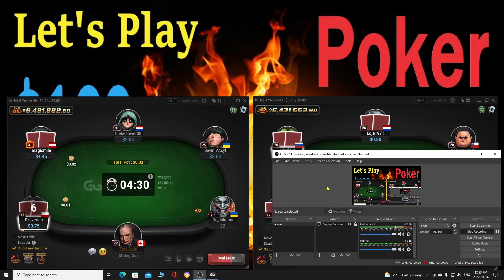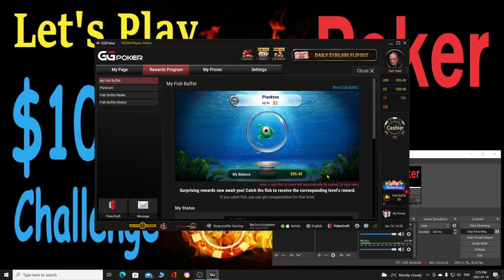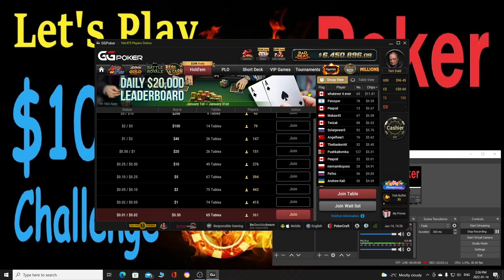Let's Play Poker $100 Challenge Day 4 Part 3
Welcome to Let's Play Poker $100 Challenge.
We will be playing poker on a real money poker site. From micro games to higher dollar games or losing the whole $100.
Poker is an interesting game that combines psychology, strategy, maths and a whole lot of luck.
I tried this challenge about 10 years ago and made it too $1553 but was caught up in the FULLTILTPOKER scandal (I was playing on FULLTILTPOKER at the time). I managed to get my money back but it took about nine months and the site was shut down. I swore off online poker UNTIL NOW!
After careful review and consideration of several sites we will be play on GGPOKER. They have some features that seem useful and seems to be a safe and reputable site
My history with poker...
I was introduced to poker by my Brother- In Law about 25 years ago and became fascinated with  the strategy and the maths behind the game. It reminded me of another game I love although not as complex... Backgammon.
I went about calculating pre-flop percentages, card ranges and implied odds with pen, paper and a calculator. All before the advent of the internet.
Over the next twenty five years I would play three or four times a months in live cash games winning a lot more than I lost.
The last two years I haven't been able to play for obvious reasons. They recently opened the poker tables and I tried to play but you have to wear a mask and quite honestly I am only good for about an hour with a mask on and it can sometimes takes that long too get a good read on the table.